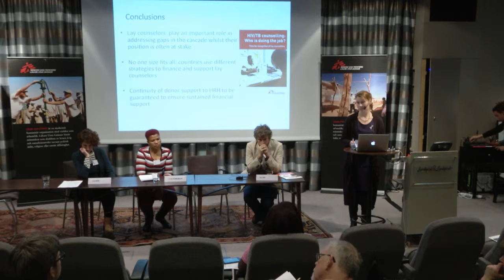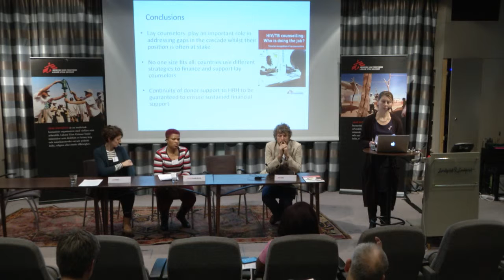HIV seminar 2015: Q&A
Q&A
Reflections of the day so far: Ophelia Haanyama, HIV activist and senior advisor Noaks Ark, KI public Health institute